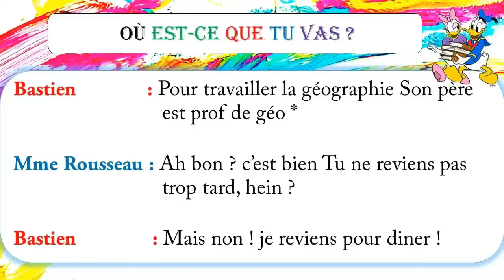Dialogue En Français Nº:258 Où est-ce que tu vas ?